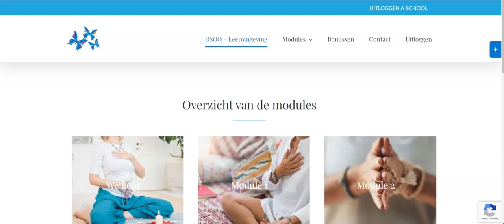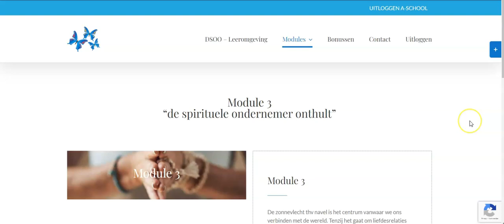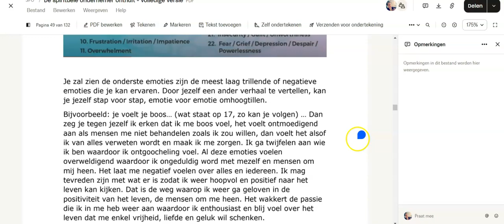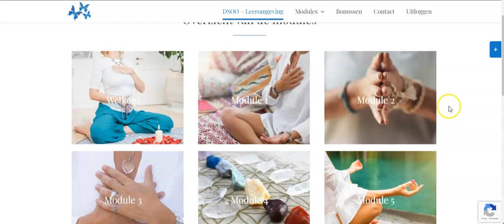Inkijkje in het jaarprogramma "De spirituele ondernemer onthult"